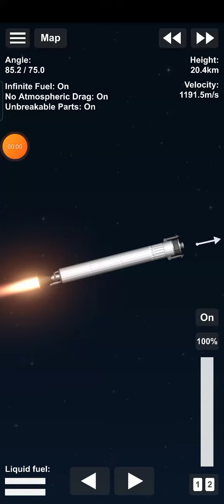The Dock Lander (Sfs Short Video)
Timestamps: